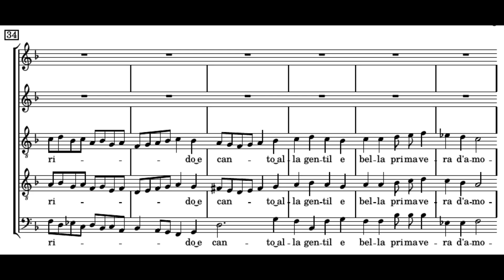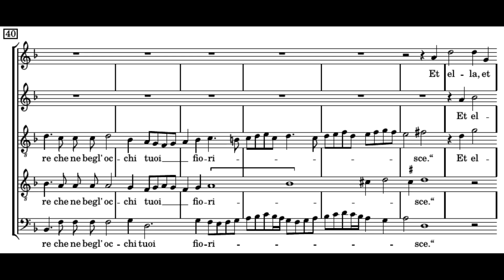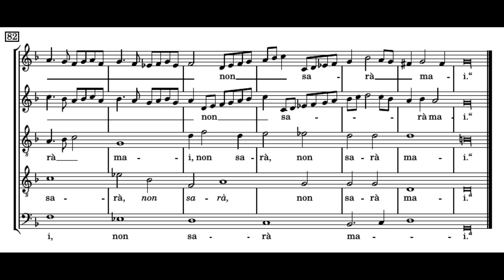Monteverdi: Io mi son giovinetta - Concerto Italiano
Claudio Monteverdi: Io mi son giovinetta
(4th madrigal book, 1603)

Concerto Italiano
Rinaldo Alessandrini
Perfomed a semitone above written pitch

"Io mi son giovinetta,
E rido e canto alla stagion novella",
Cantava la mia dolce pastorella,
Quanto subitamente a quel canto il cor mio cantò
Quasi augellin vago e ridente:
"Son giovinetto anch' io
E rido e canto alla gentil
E bella primavera d'amore
Che ne' begl' occhi tuoi fiorisce."
Ed ella: "Fuggi, se saggio sei",
Disse, "l'ardore;
Fuggi, ch'in questi rai
Primavera per te non sarà mai."

=== ENGLISH ===
"I am a young woman,
and I laugh and sing in the new spring season."
Thus sang my sweet shepherdess,
when suddenly in response to that song my heart sang
like a charming and laughing bird:
"I am young too
and I laugh and sing in the gentle
and beautiful springtime of love
that blossoms in your beautiful eyes."
She replied: "Flee from the fire,
if you are wise,
flee, for in these beaming eyes
there will never be springtime for you."